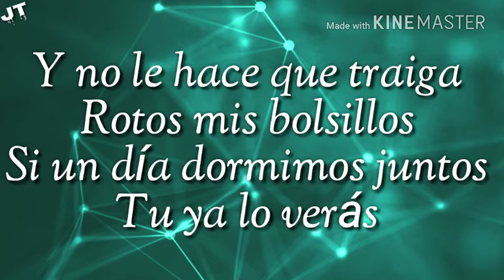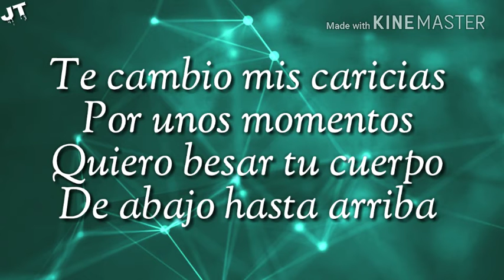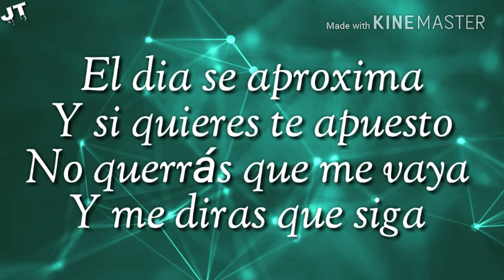(Letra) Traviezoz De La Zierra - "Tu Ya Lo Veras" (ESTUDIO 2017)